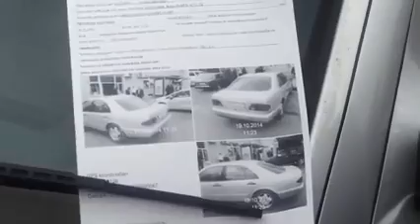Oxu.Az - Bakıda parkinq biabırçılığı